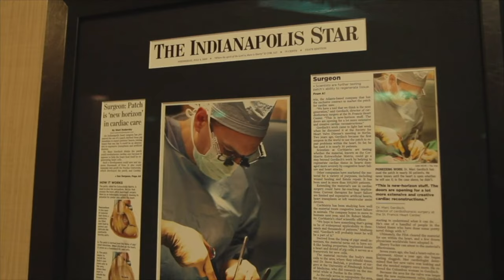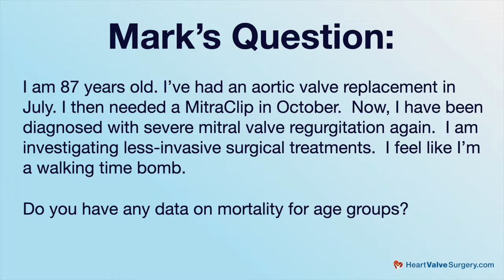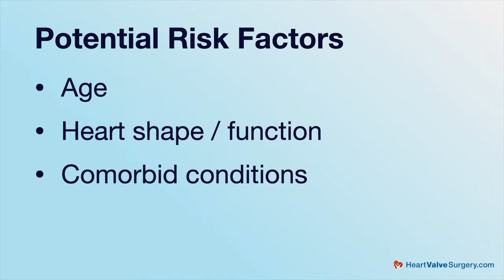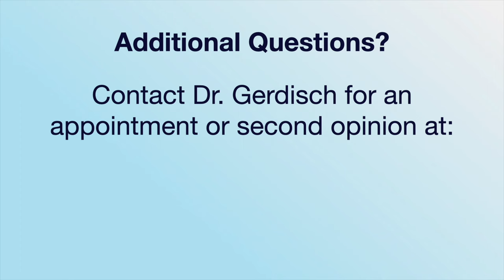Risk, Mortality & Age: What Should Heart Valve Patients Know?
- Patients diagnosed with severe heart valve disease are often confused and have questions about their surgical risk, mortality rates and the potential impact of age on outcomes.

For example, Mark asked us, "I am 87 years old. I’ve had an aortic valve replacement in July. I then needed a MitraClip in October. Now, I have been diagnosed with severe mitral valve regurgitation again. I am investigating less-invasive surgical treatments. I feel like I’m a walking time bomb. Do you have any data on mortality for age groups?"

To answer that question, we interviewed Dr. Marc Gerdisch, Chief of Cardiac Surgery at Franciscan Health in Indianapolis, Indiana.  Dr. Gerdisch is a heart valve expert having performed over 4,000 heart valve repair and replacement operations.